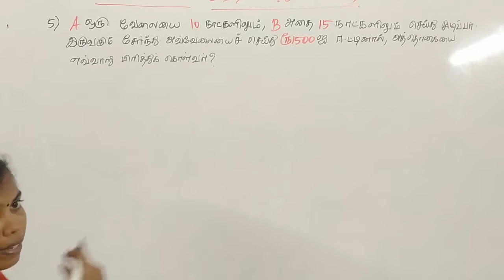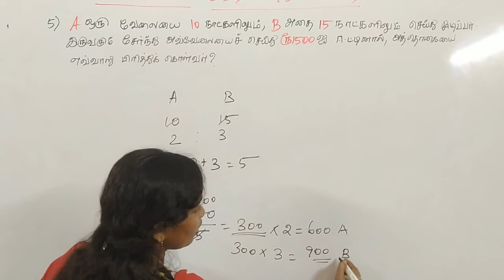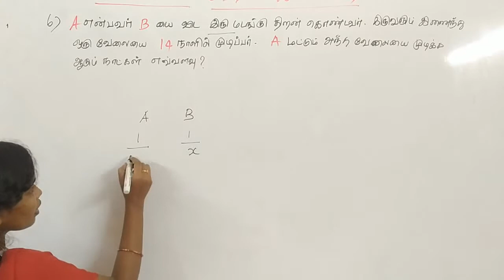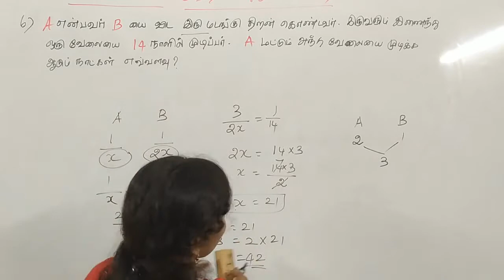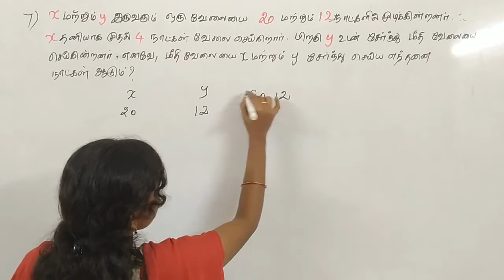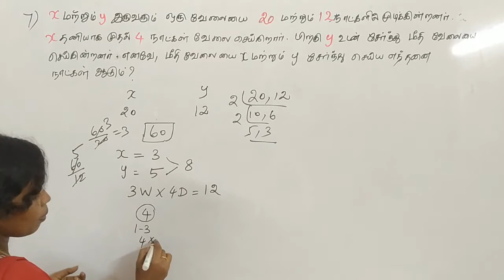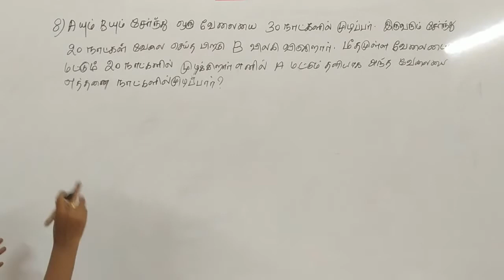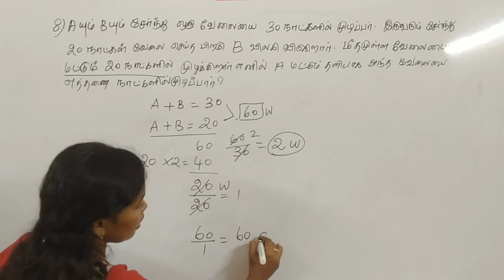Time and Work - நேரம் மற்றும் வேலை | TNPSC | TNUSRB | APTITUDE TAMIL | BLACK BOARD ACADEMY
tnpscநேரம் மற்றும் வேலை
நேரம் மற்றும் வேலை

Question பார்த்த அடுத்த செகண்ட்  Answer

For  UPSC, TNPSC, SSC, Banking, and Railways Exams

Head office : 1/1 Dhiraviam nagar, arcot road, near lakshmin nagar bus stop, Porur, Chennai - 600116.
Other branches : Porur, T Nagar, Thiruvallur, Villivakkam.